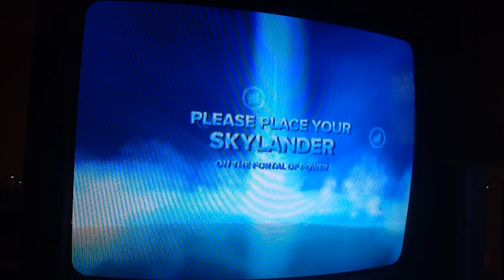Skylanders Swap Force Playthrough Part 15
We chase down Veron Von Shellshock to show him who is boss.

Welcome to the ReshiMine Community! Fun filled content with PG Family friendly language is guaranteed! I explore games such as Pokémon (Go and TCG), Skylanders, Minecraft, and Transformers. So what are you waiting for?